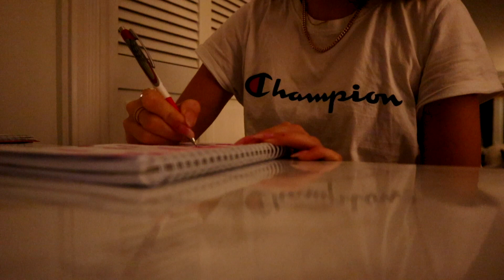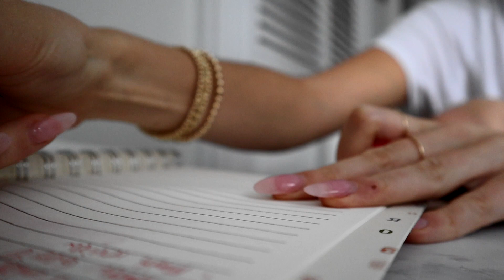bff gift exchange and girls night! VLOGMAS DAY 15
Hi babes!! I hope you enjoy this day in my life x

x Mackenzie